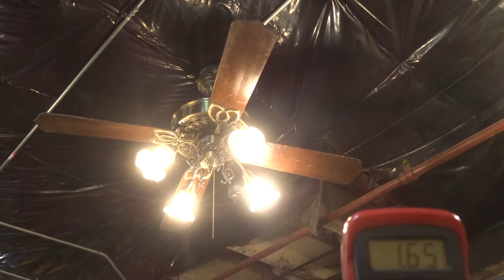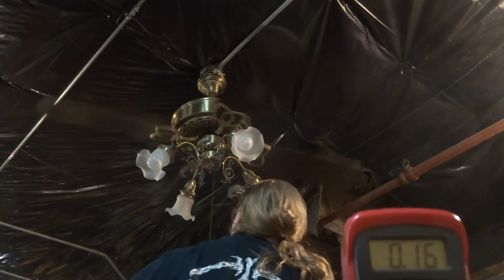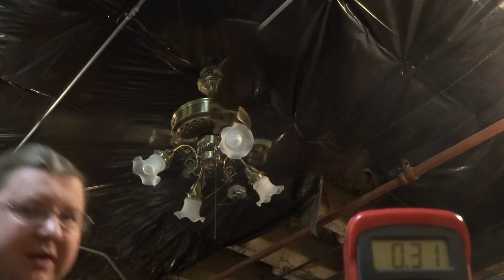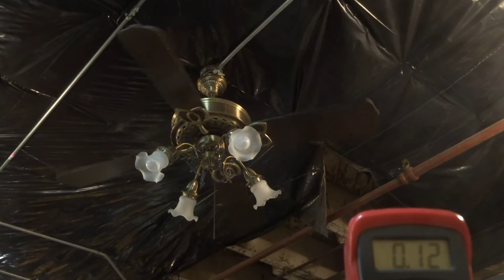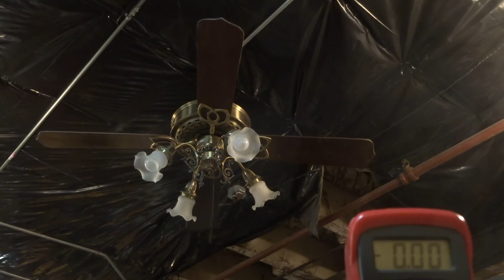Casablanca Victorian with Slumber Quiet speed control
I picked up this Casablanca Victorian with the Slumber Quiet variable speed control at Habitat Restore.